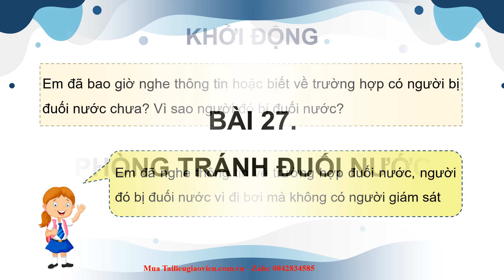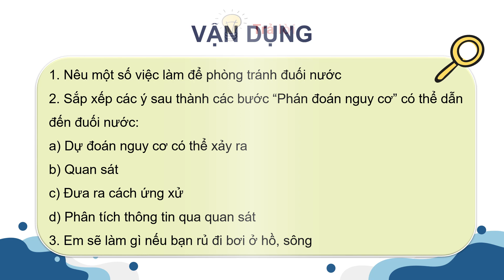Giáo án powerpoint Bài 27: Phòng tránh đuối nước | GA điện tử Khoa học 4 Kết nối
Phía trên là giáo án Powerpoint hay còn gọi là giáo án điện tử, giáo án trình chiếu Bài 27: Phòng tránh đuối nước | Sách Khoa học 4 Kết nối tri thức. Giáo án được làm với phong cách: hiện đại, đẹp mắt để tạo sự hứng thú cho học sinh.
Ngoài ra, chúng tôi có đầy đủ giáo án powerpoint các bài khác trong chương trình sách giáo khoa Khoa học 4 Kết nối tri thức. Tin chắc rằng: Khi sở hữu bộ giáo án này, việc giảng dạy của thầy cô sẽ trở nên nhẹ nhàng và đạt hiệu quả tốt.